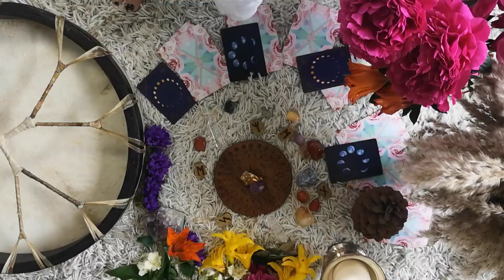NY profil i Tidningen NÄRA - Hej NYHET 2022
Wihuu. Äntligen är det offentligt. Jag är NY profil i Tidningen Nära 2022
Så tacksam att få vara en av alla professionella profiler.

Jag kommer att bjuda på inspirerande vardagsmagi i varje nummer! Då jag är cert. medium, healer, astrolog, meditationslärare och även vandrar den shamanska vägen sedan barnsben, blir det också inspiration från det som ligger mig varmt om hjärtat. Exempelvis årets växlingar, keltiska årshjulet, månfaser, self-love ritualer , kristaller, eteriska oljor och mycket mer!
Du hittar mig i tidningen så klart, men även event, kryssningar, unika kurser online och sociala plattformar kopplat till tidningen!

Alltså... HOPPAS innerligt du kommer att tycka om texterna och ritualerna (som är kanaliserade) och att du riktigt känner ALL värme och omtanke som finns i dem. Allt är gjort för att sprida ljus till dig!
Min högsta önskan är att du får inspiration och verktyg att påminna dig själv om din egen storhet!
Hoppas vi ses, online, irl under året. Kom ihåg att du kan kommentera här under eller ställa frågor!

Jag skickar även ljus och omtanke till dig som behöver det lite extra

KRAM
//TANJA

ERBJUDANDE till dig som vill läsa tidningen:
Du som är sugen på att prenumera på Nära får så klart ett finfint erbjudande:

Om Tanja Dyredand
Tanja  är professionell numerolog och astrolog med mer än 20 års erfarenhet. Hon är även omtyckt författare, meditationslärare, yogalärare, mindfulness coach, andlig lärare, cert. medium (SNU), healer, youtuber, poddare samt initierad shaman. Tanja är ny andlig profil i Tidningen Nära, skriver horoskop för en rad magasin  och räknas till en av Nordens främsta spirituella influencers.